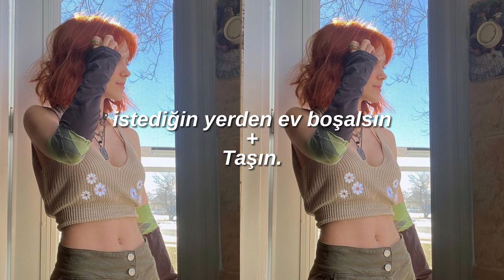İstediğin yerden ev boşalsın + taşın. Türkçe subliminal.